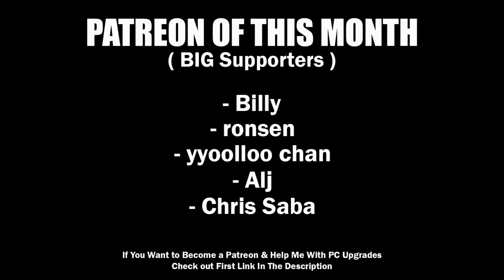Driving in 3rd Person View! - My Summer Car Mods W/ Logitech G27 + Wheel Cam #59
💻My PC💻
⚠️PC Case: Xigmatek OVERTAKE
⚠️PSU: Xigmatek HYDRA 750W
⚠️Mother Board: GIGABYTE H510M S2H
️⚠️Processor: I5 10400F
⚠️RAM: 2 x 8GB RAM DDR4 2400Mhz
⚠️Graphic card: PALIT RTX 3070 TI GamingPro 8GB
⚠️HDD: 1TB
⚠️SSD SATA: TeamGroup 240GB
⚠️SSD NVME: MSI SPATIUM M480 1TB

⚠️Logitech G27
⚠️Homemade Handbrake